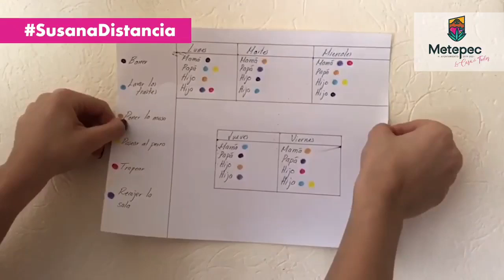Momentos en Familia.